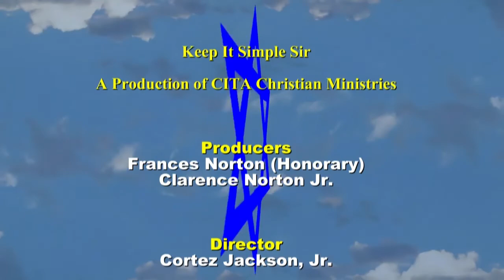KISS Your Health Is Your Wealth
KISS productions share the stage today with a very special guest from our community, Mr. Brian Abram. Though Mr. Abram embrace a successful career as Administrator with Recovery Homes MVHO here in Dayton, Ohio coming from his native state of Michigan has also found a career in Health Care, fueled by personal experiences of tragic awakening and value of a newly found Wealth. Please join us for an enlightening, informational hour of power you don't want to miss with Mr. Abram.